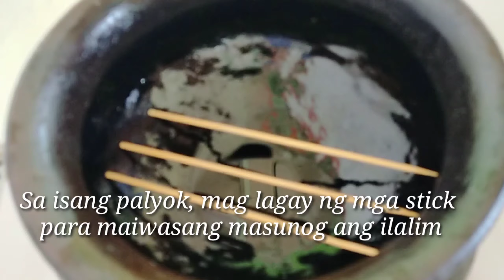Batangas sinaing na Tulingan| Batangas style Tulingan panlasang recipe sa palayok pinoy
Saucepan with Lid (Made with Maifan Stone and Non-Stick Coating)

Non-Stick Maifan Stone Coating Die-Cast Casserole (with Free Saucepot with Lid and Free Wooden Ladle)

Ingredients
1kg. Tulingan
salt o kalamyas/kamias
Vinegar

Procedure
1. Linisin mabuti ang Tulingan, Alisan ang hasang. Hiwaan ng pahaba. Piratin ng banayad ang Tulingan Isa Isa.
2. Ibabad sa tubig na may Asin Ng 20-30 minuto upang matanggal ang lansa.
3. Isa isang lagyan Ng asin ang Tulingan bago ilagay sa palayok.
4. lagyan Ng  4 kutsarang suka o kalamyas.
5. lagyan Ng tubig hanggang sa level Ng Tulingan.
6. isalang sa kalan. Takpan. Lutuin sa mahinang apoy 3-4 oras. Lutuin hanggang maging madilaw ang sabaw.